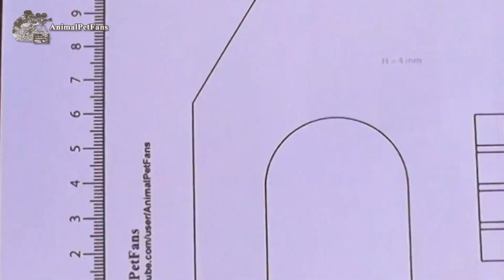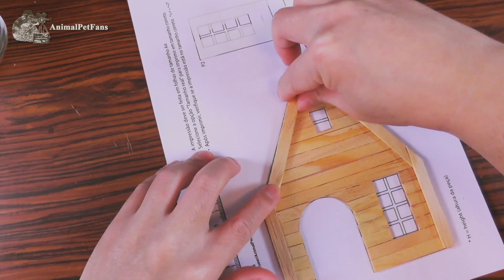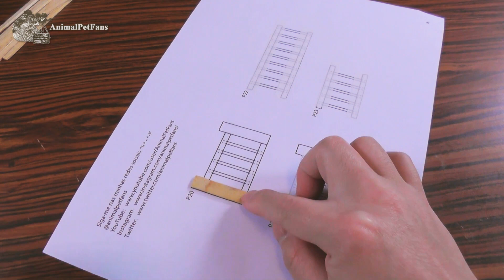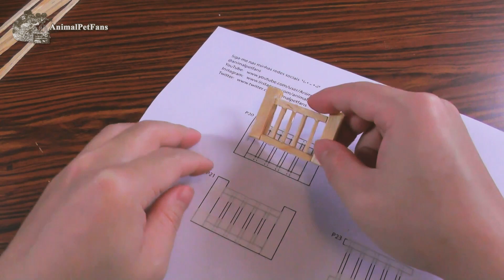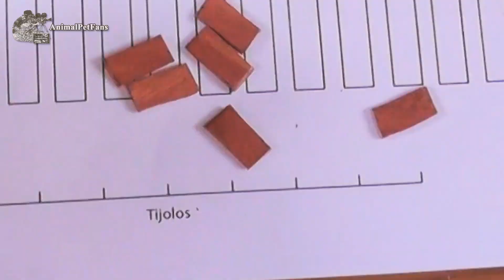DIY Casinha de Palitos para Hamster | Casinha 10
Como fazer uma linda casinha de palitos de picolé para hamster.
AnimalPetFans Casinha para hamster 10
Desta vez eu fiz uma casinha de palitos desmontável, pois assim fica mais fácil para fazer a limpeza da casinha do hamster.
Ainda pretendo forrar as partes internas com algum material impermeável, para que essa casinha dure mais tempo, pois a casinha em si não pode ser lavada com água corrente devido ao material.
As partes internas serão removíveis para que possam ser lavadas.

Materiais utilizados:
• Palitos de picolé (430 palitos)
• Cola quente
• Corante de alimentos

Ferramentas utilizadas:
• Pistola de cola quente
• Tesoura de poda
• Estilete

Se gostar do vídeo, dá um laikizinho pufavôzinho porque eu tô precisando, é que o algoritmo do YouTube me disse que meus vídeos são uma bo... são muito ruinzinhos, e por isso eu preciso de laiki. ( ͡° ͜ʖ ͡°)